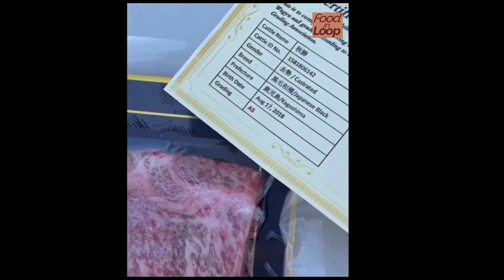Tasty Satisfying Food Compilation | Compilation #02 | Food in Loop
AWESOME FOOD COMPILATION | Tasty Food Videos | Most Satisfying Food Compilation | Shorts Videos